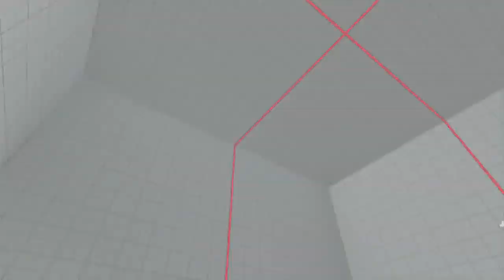Street Fighter V Arcade Edition ➤ Top Players #83 ➤ ストリートファイター 5, 스트리트 파이터 5, SFV AE, スト5 AE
street fighter 5 ae
street fighter v ae
스트리트 파이터 5 ae
sf5 ae
sfv ae
sf5ae
sfvae
capcom
ストリートファイター 5 AE
トッププレーヤー